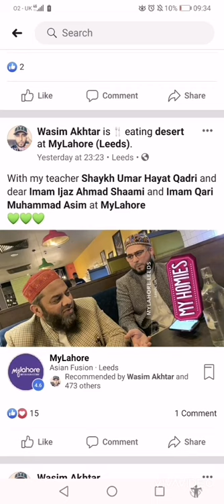Gangster times umar hayat Huddersfield Groomers arsonist friend